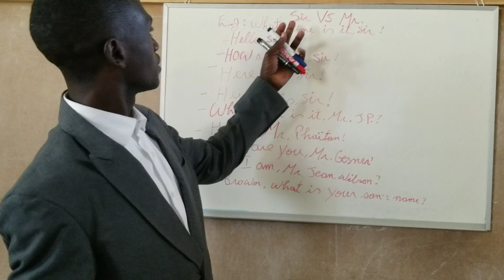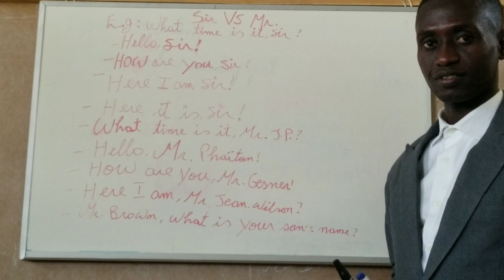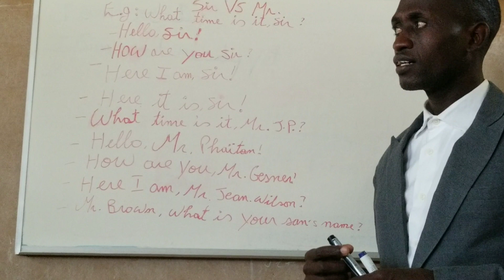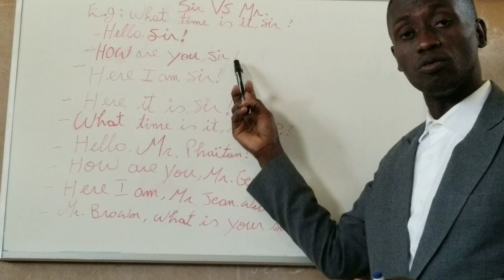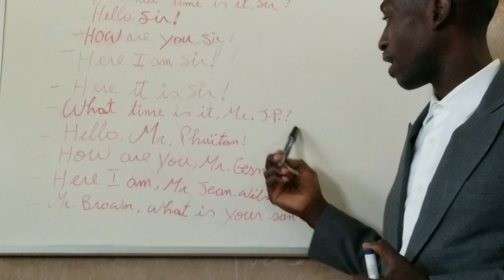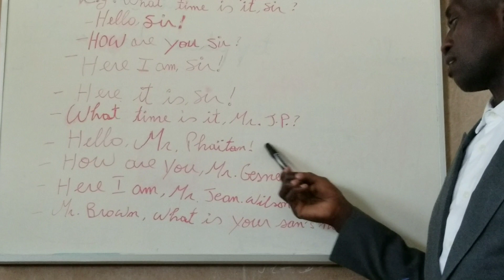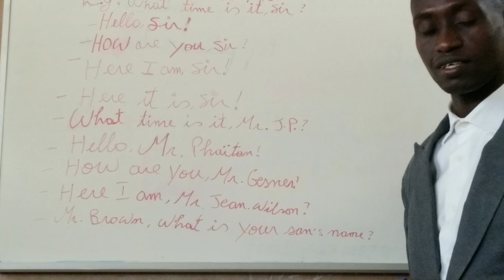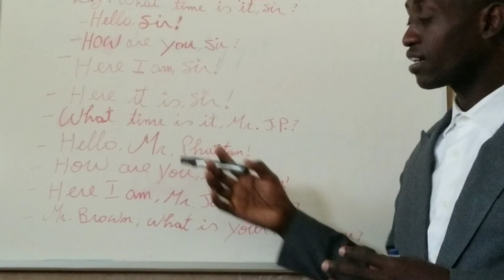Men kilè w ka di "Mr." ak "Sir",abòne ak chèn nan pou plus kontnu enteresan.